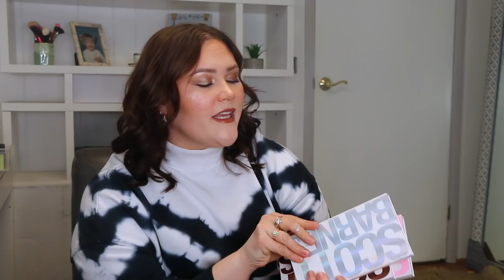2020 MAKEUP FAVORITES- HIGH END!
BEST MAKEUP OF 2020- HIGH END ADDITION- AND GO!

⏭AMAZON FAVORITES

⬇️MAKEUP MENTIONED⬇️

❤️TATCHA LIQUID SILK CANVAS

TATCHA SILK CANVAS

HUDA FAUX FILTER FOUNDATION STICK

IT COSMETICS YOUR SKIN BUT BETTER FOUNDATION

TOO FACED BORN THIS WAY MATTE FOUNDATION

❤️NARS SOFT MATTE COMPLETE FOUNDATION

❤️HOURGLASS VEIL SOFT FOCUS SETTING SPRAY

❤️BECCA UNDER EYE BRIGHTENER

YSL ALL HOURS CONCEALER

NAR SOFT MATTE COMPLETE CONCEALER

HOURGLASS VANISH CONCEALER

PAT MCGRATH SKIN FETISH CONCEALER

**BENEFIT BOING CAKELESS CONCEALER

CLINIQUE EVEN BETTER ALL OVER CONCEALER & ERASER

TOO FACED BORN THIS WAY FOUNDATION POWDER

IT COSMETICS CELEBRATION FOUNDATION ILLUMINATION PRESSED POWDER(LIGHT)

HOURGLASS TRANSLUCENT SETTING POWDER

❤️ONE SIZE SETTING POWDER

❤️CHARLOTTE TILBURY HOLLYWOOD CONTOUR WAND
SEPHORA (FAIR SHADE OUT OF STOCK)
BEAUTYLISH (BOTH SHADES IN STOCK)

FENTY FREESTYLE CREAM BRONZER

NABLA BRONZER

❤️CHARLOTTE TILBURY AIRBRUSH BRONZER (MEDIUM)

RARE BEAUTY CREAM BLUSH

GRANDE POP PLUMPING LIQUID BLUSH

KJAER WEIS CREAM BLUSH

❤️PATRICK TA BLUSH DUO

❤️PATRICK TA MONOCHROMATIC BLUSH

COVER FX BLUSH DUOS

WAYNE GOSS BLUSH DUOS

NABLA BLUSH/HIGHLIGHT

MELT COSMETICS BUZZ KILL BLUSH

EM COSMETICS MAGIC HOUR BLUSH

CHANTECAILLE EMOTION BLUSH

RITUEL DE FILL CREAM BLUSH

RITUEL DE FILL CREAM LUMINIZER

RITUEL DE FILL CREAM HIGHLIGHT INTENSIFIER ***BE MINDFUL THIS ONE IS THE TACKY/STICKY ONE***

RARE BEAUTY LIQUID LUMINIZER

CHANTECAILLE CHEETAH EYESHADE

NATASHA DENONA I NEED A NUDE GLOW HIGHLIGHTER

**BENEFIT GIMME BROW GEL

**❤️BENEFIT PRECISELY MY BROW PENCIL

❤️PATRICK TA TINTED BROW WAX

❤️CHANTECAILLE MASCARA

❤️CHARLOTTE TILBURY EYES TO MESMERIZE

❤️HOURGLASS SCATTERED LIGHTS

NATASHA DENONA CHROMIUM LIQUID SHADOWS

DENESSA MYRICKS LIGHTWORKS PALETTE

**LUNAR BEAUTY MOON PRISM BLUSH PALETTE

❤️ PATRICK TA LIP PENCIL (SHE’S BOLD)

EM COSMETICS LIP LINER (HOW ON EARTH DID I FORGET THSI?!)

PATRICK TA LIP CREAM

PATRICK TA GLOSS

LUNAR BEAUTY GLOSS

FENTY GLOSS BOMBS

RARE BEAUTY LIP CREAM

HONEST BEAUTY BFF LIQUID LIPSTICK

HONEST BEAUTY LIP CRAYONS

HONEST BEAUTY SHEER LIP CRAYONS

WAYNE GOSS GLOSSES

WAYNE GOSS LIP PENCILS

❤️PAT MCGRATH GLOSS (FLESH 6)

PAT MCGRATH LIP LINERS

BUXOM FULL FORCE LIPSTICK

⬇️WHAT I’M WEARING⬇️

FABLETICS TOP